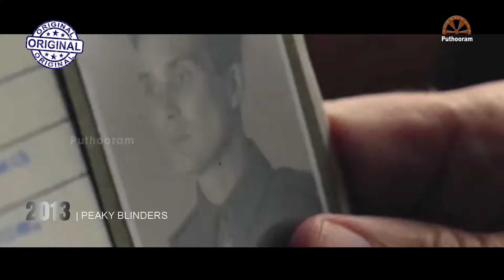ങേ പിന്നേം കോപ്പിയോ? Copycat Songs 04 | Malayalam | Hindi | Tamil | Puthooram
Ragesh
ThrillR By Ragesh
Ragesh Puthooram
Rajesh Puthooram
Copycat Songs Malayalam
Puthooram